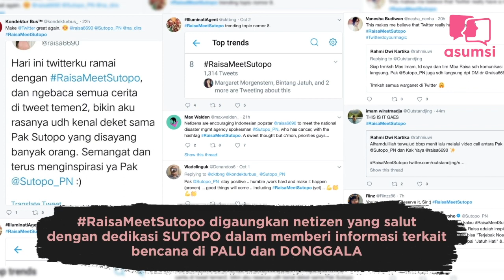PAK SUTOPO, AKU PADAMU! - Asumsi Flash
Tonton informasi selengkapnya di sini.